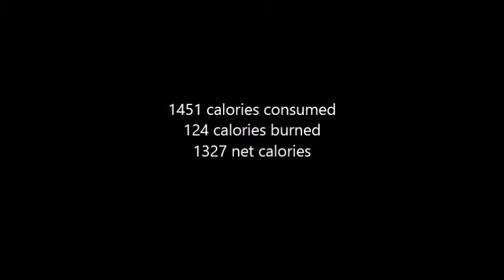Adventures in Fitness Year 2 Day 259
A little bit more exercise

My Links